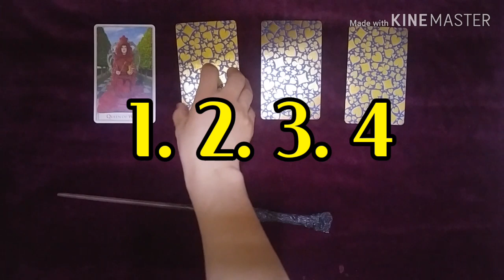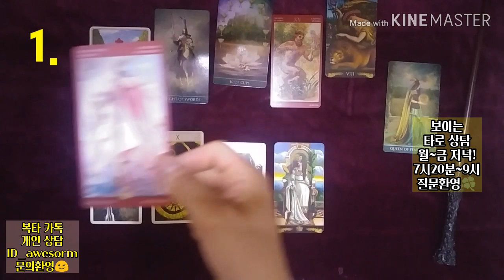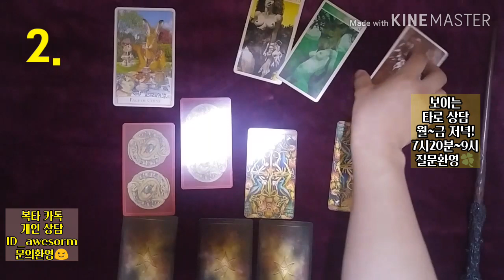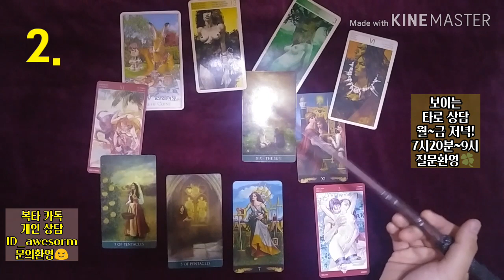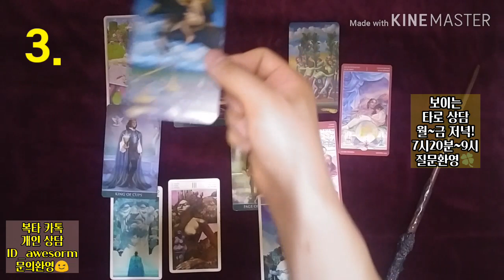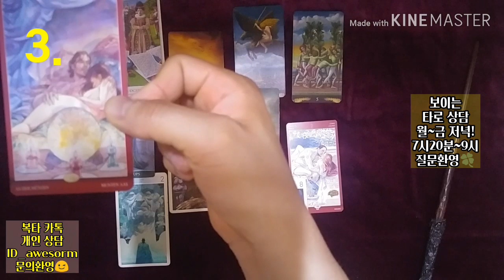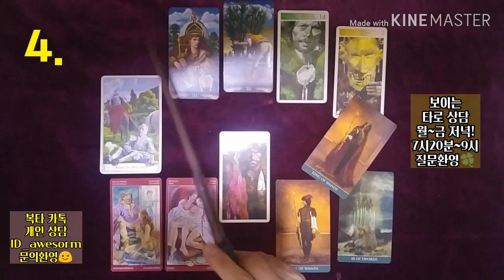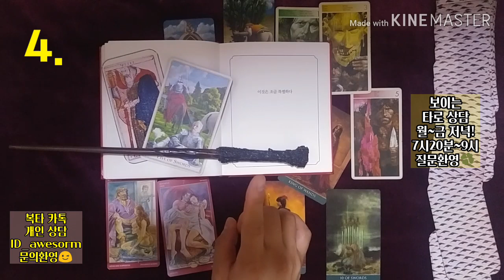[복타tv] 타로, 연애운. 6월 상반기 솔로 연애운(6월1~6월15일)?! 💗💗타로로 궁금증 속시원히 해결👍👍!!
-👍전화 상담이 추가되었습니다!!   ※타로 선택 00:19

1. 자신감 03:04
2. 분주함 13:29
3. 결정 24:29
4. 정체기 34:21

            구독 🙏🏻

-복타 올림